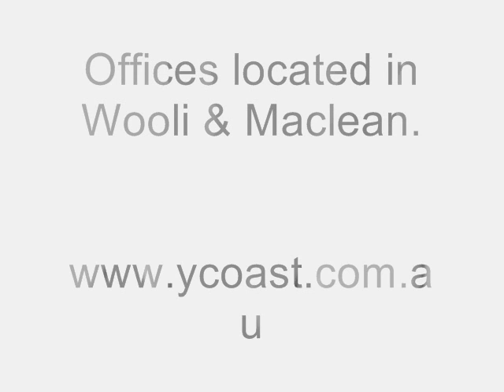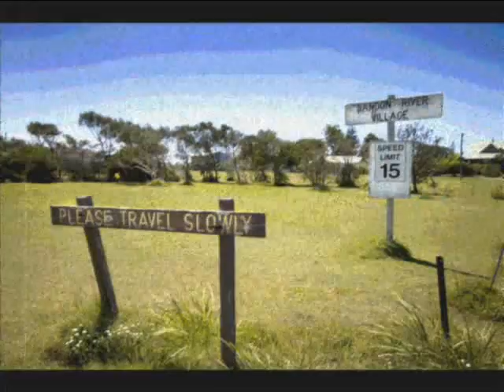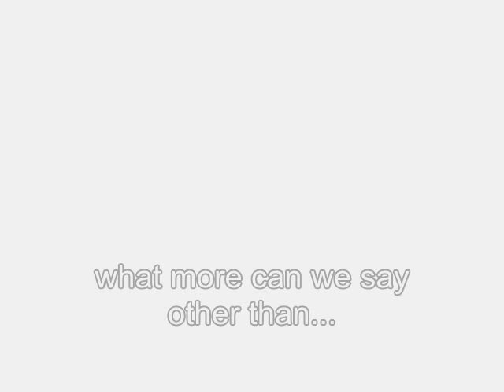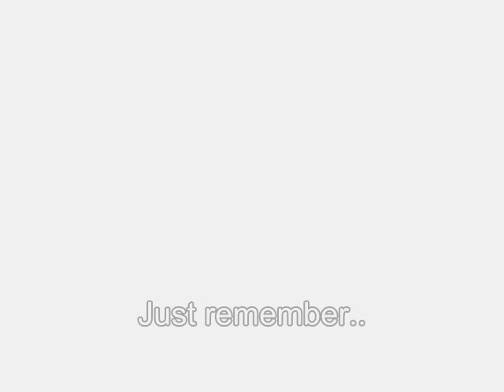Y Coast Real Estate - The Sandon.wmv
The most exclusive piece of private beachside real estate on the North Coast of NSW?

Deepwater access, surf beaches combined with a renovated 3 bed 2 bathroom home.

First available for sale in 4 years.

Contact Rod Ford at Y Coast Real Estate  - 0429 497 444